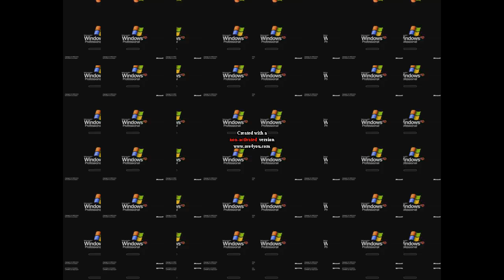Windows XP Shutdown in Jalled Resample Wertt's Effect 5